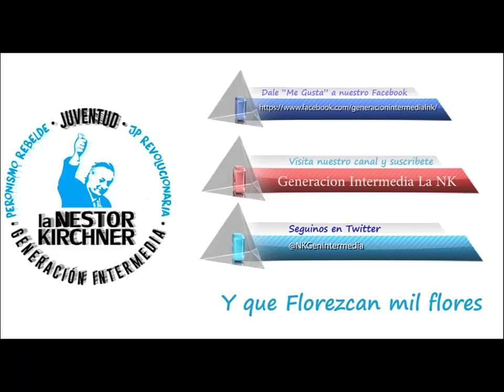Entrevista a Guillermo Moreno en AM 630 Radio Rivadavia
En el programa "Digo lo que pienso" con la conducción de Rosario Lufrano. Emitido 17/02/17.

Guillermo Moreno, conductor de La Néstor  Kirchner en  una entrevista donde se tocaron temas tales como la detención de Cesar Milani , el ex jefe del ejercito , la unidad del peronismo, el juicio que mantiene con Clarín , las cifras de pobreza y su opinión sobre las declaraciones de Macri sobre la generacion de empleo y crecimiento entre otros temas, como siempre fiel a su estilo.